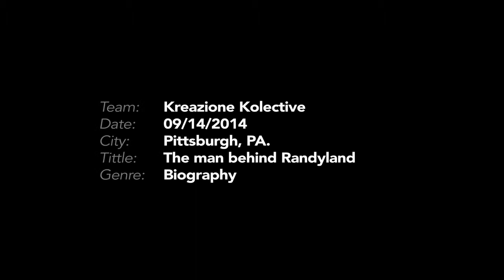THE MAN BEHIND RANDYLAND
COUNTRY   UNITED STATES
STATE   PENNSYLVANIACITY   PITTSBURGH
GENRE : BIOGRAPHY
CHARACTER : LARA PITCHFORTH - ACTRESS
LINE : Live, love, laugh, cry. It is all mind games.
PROP : BAG
SUMMARY :
A journey through the world of Randy Gilson